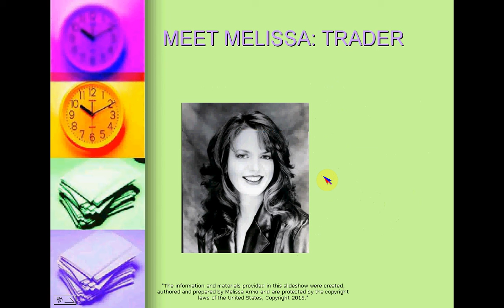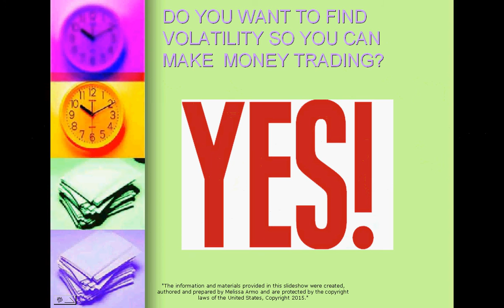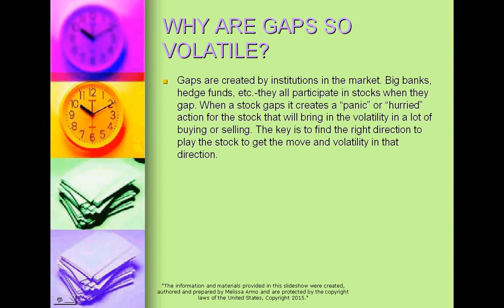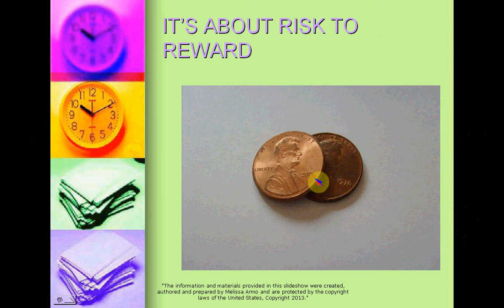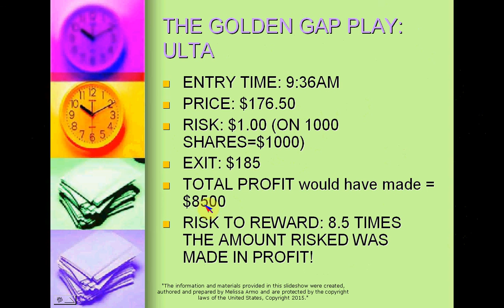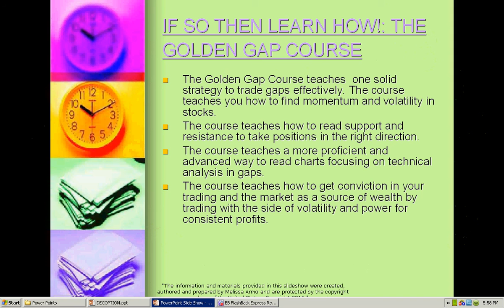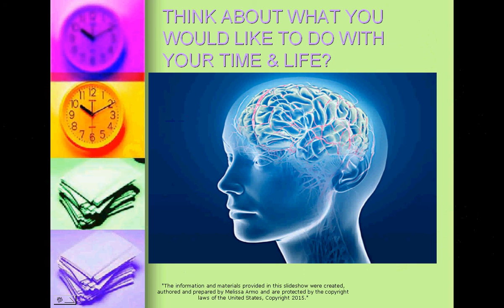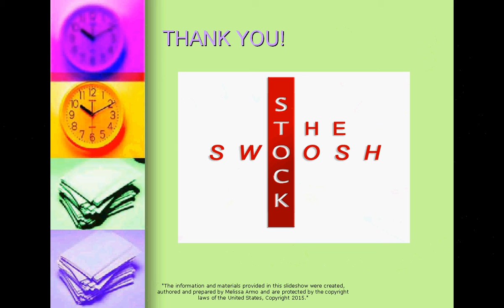A PROVEN WINNING SYSTEM TO TRADE OPTIONS & EQUITIES